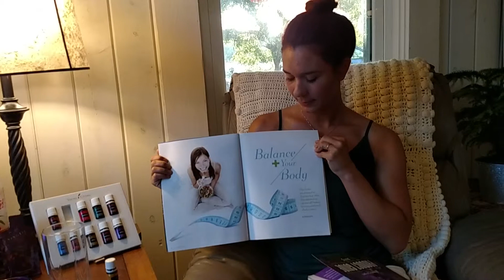Day 3 of 10 Days of Essential Oil Lemon